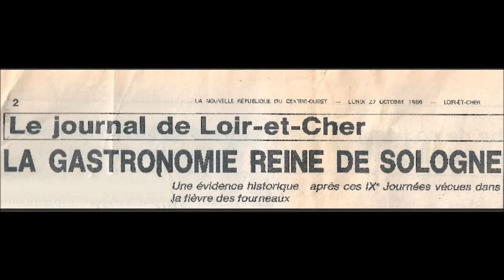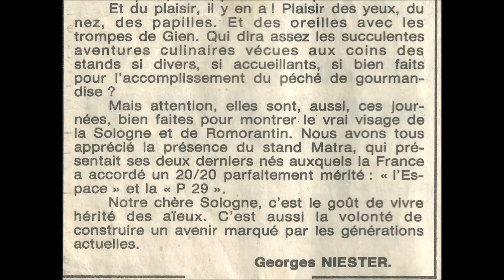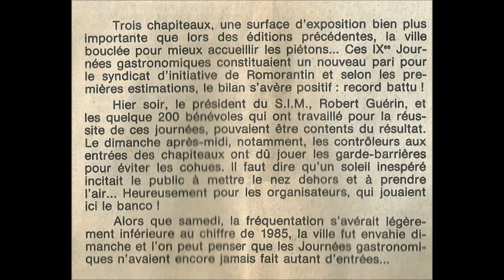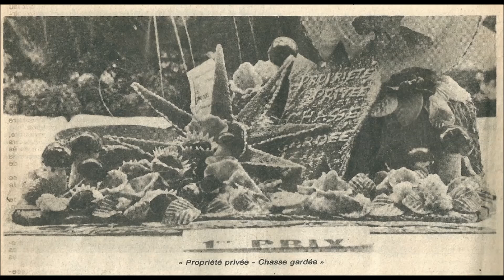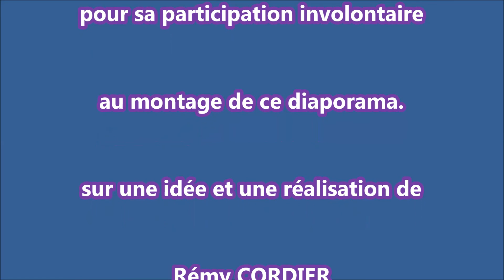9 ème JGS Octobre 1986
coup de rétro, il y a 30 ans à Romorantin c'était déjà les Journées Gastronomiques de Sologne 9ème édition.
aujourd'hui en 2016 se seront la 39ème édition
Reportage du journal la NR de cette 9ème !